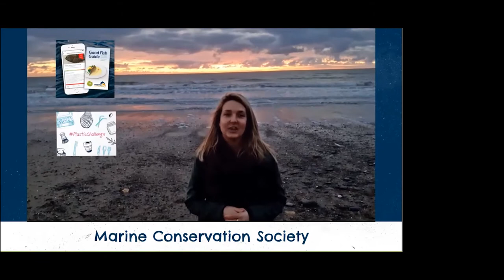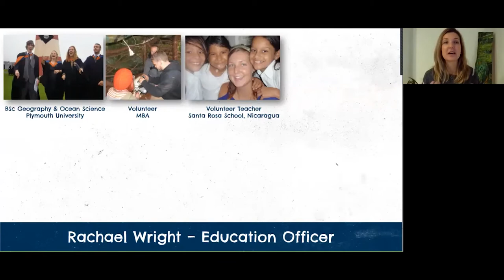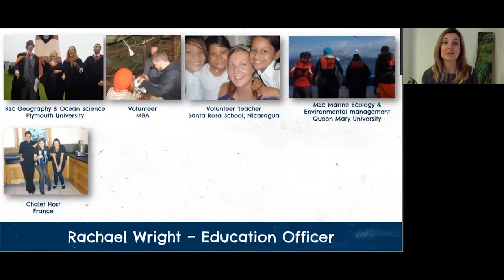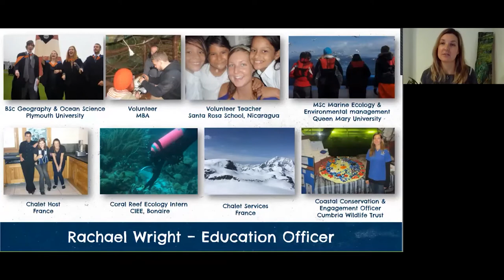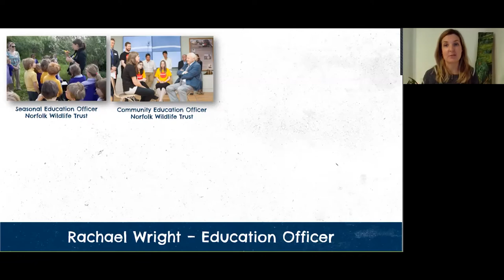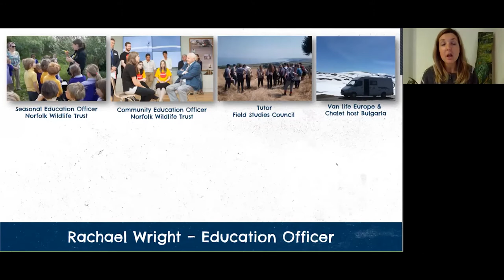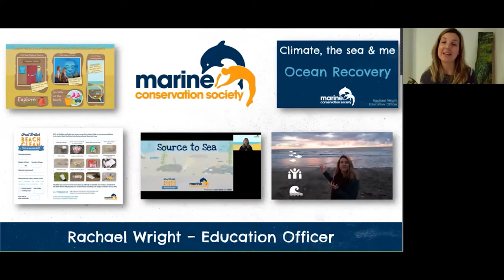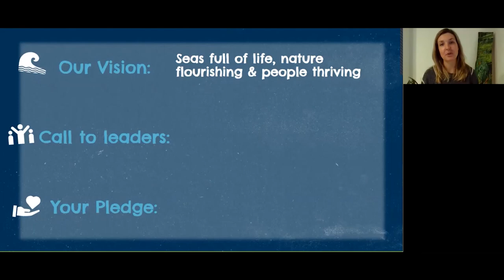Youth Climate Summit - Careers in Marine Conservation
Are you interested in following a career in conservation or marine biology? Whether you are already interested, or just beginning to think about it, we hope we can give you an insight into the many different roles that are available and the different routes you can take to get involved in marine conservation. We will discuss some real life examples of people who work in marine conservation from scientists, educators and fundraisers.

This session was presented as part of the Youth Climate Summit 2020, taking place between the 9th and 13th November.